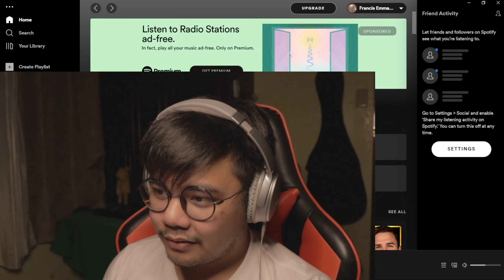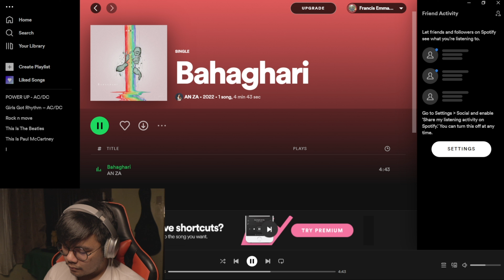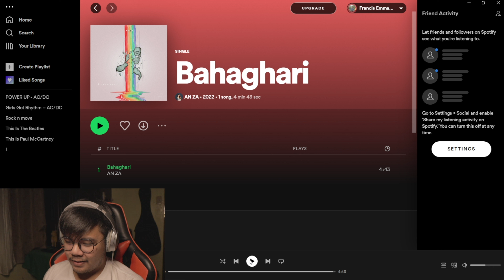FMD Reacts to Bahaghari By AN ZA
Please tream bahaghari by AN ZA